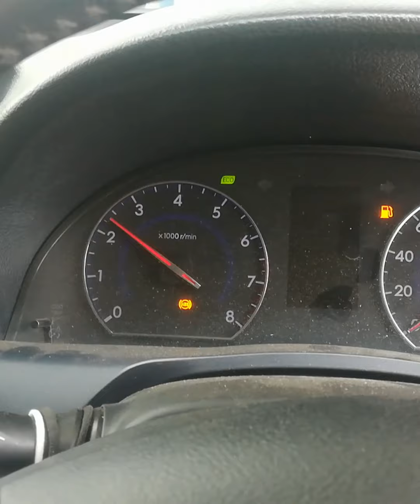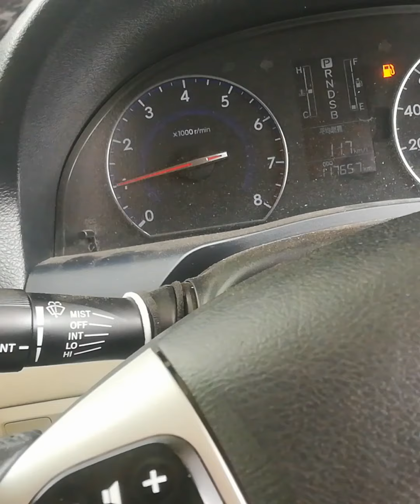Toyota corolla premium ki tuning kesay karey urdu/hindi